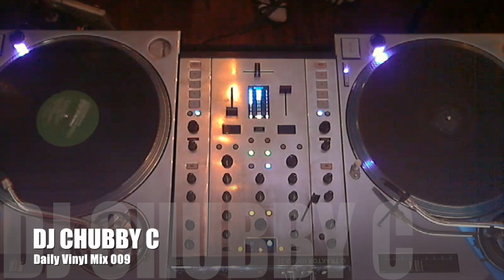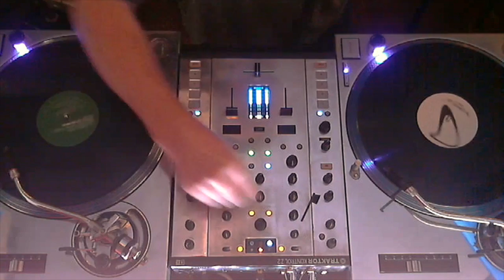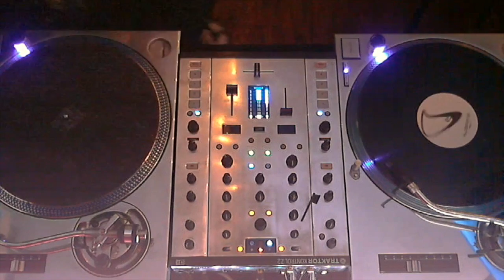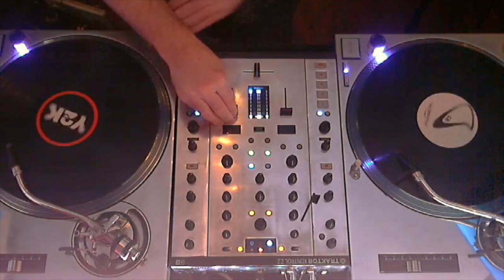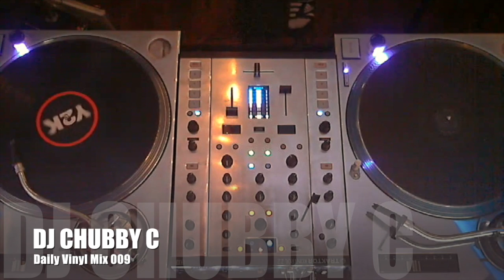Daily Vinyl Mix 009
I'm sorting my vinyl collection by genre. If I have to listen to records to remember what they are, I might as well record it.